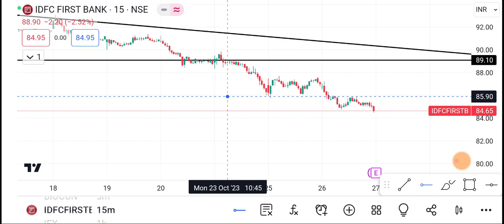IDFC First Bank Share | IDFC first bank Share latest news | IDFC first bank Share price news